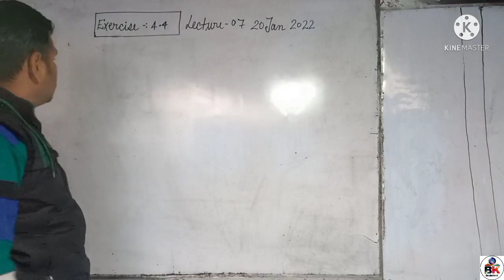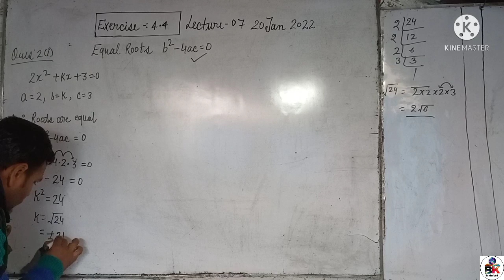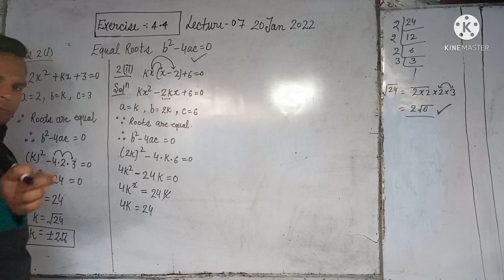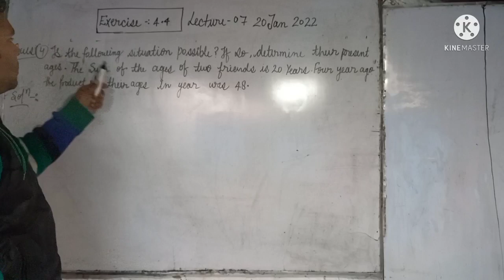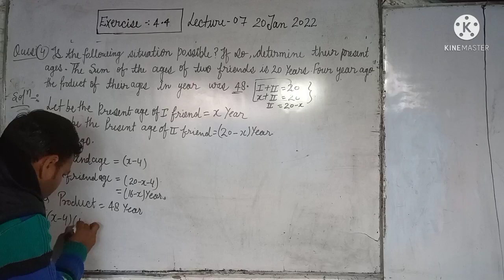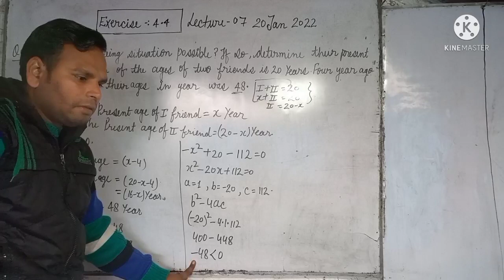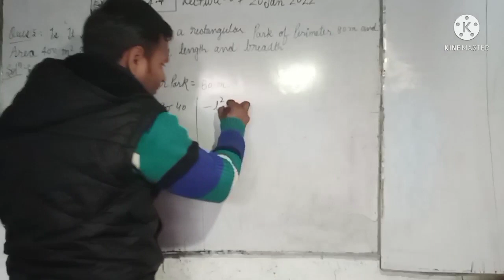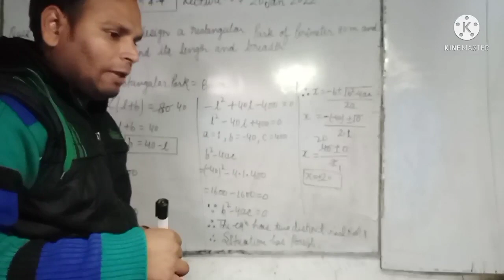NCERT Class 10th Maths Ch-4 Quadratic Equation Exercise 4.4 Question (2-5) Lecture-7By- BRIJESH SIR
Dear student aaj ke video mein batane Wale Hain quadratic equations ke bare mein  .
ye apka class 10th me chapter 4 ka 4.2 ex ka second part h. Apko aise hi aur educational video mil Jaya kregi . so please ap video ko like share and subscribe jarror kijiyega .

Quadratic equation full video link